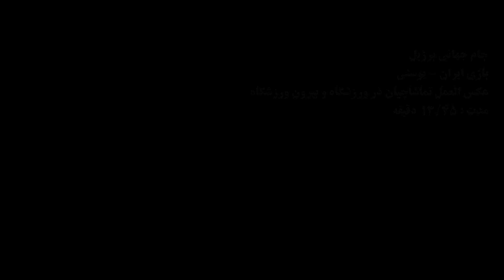حسرت صعود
پژمان-جمشیدی#تیم-ملی-فوتبال#مهران-غفوریان#هنرمند#هنرمندان-محبوب#محمود-رضا-رضایی#جام-جهانی#فوتبال#بازیکنان-تیم-ملی#